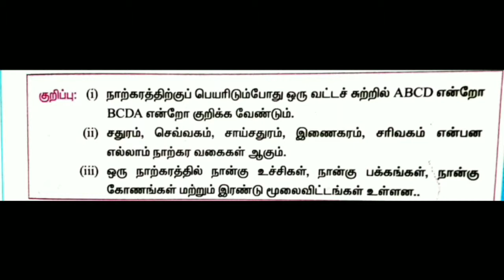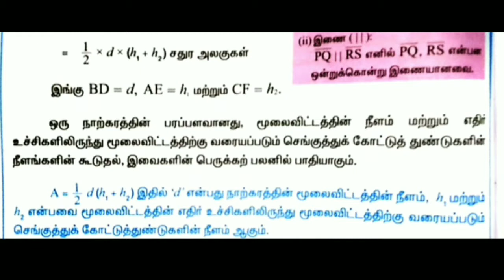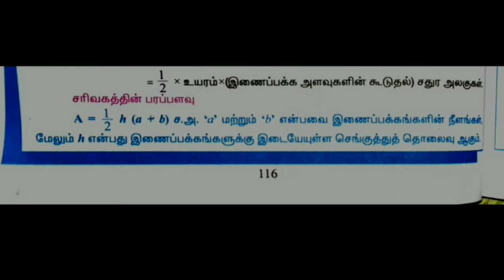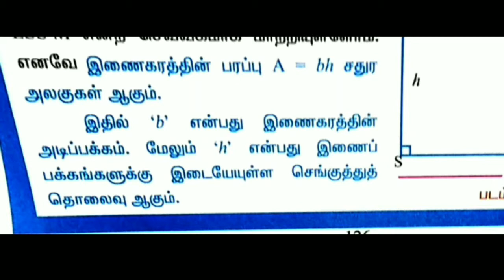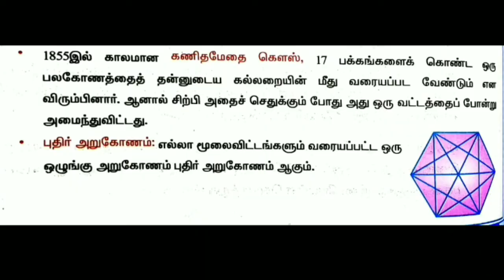TNPSC MATHS FULL MARK HOW TO GET